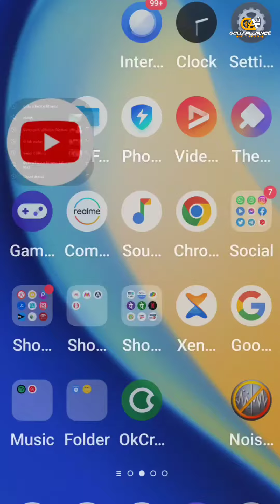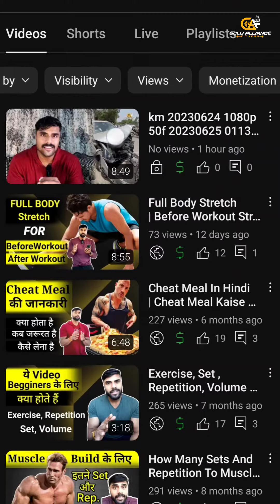Workout After Blood Donation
Iss Video Main Apko Bataya Gya Hai Ki Agar Apne Morning Time Blood Donate Kiya Hai Tho Apko Evening Time Workout Karna Chaiye Ya Nahi.

Gym Accessories 👇👇👇

Gym Support

Knee Support

Knee Wraps

Wrist Grips

Elbow Support

Elbow Wraps

Massage Foam Roller

Nylon Tricep Straps

Ankle Straps

Resistance Band

Multivitamin Supplements 👇👇👇

Muscle tec --

Muscle Blaze --

Health Kart --

Big Muscle

Fish Oils 👇👇👇

Optimum Nutrition

Muscle Blaze

Health Kart Salmon --

Health Kart --

Protein Supplement 👇👇

Creatine Supplement 👇👇

thanks.